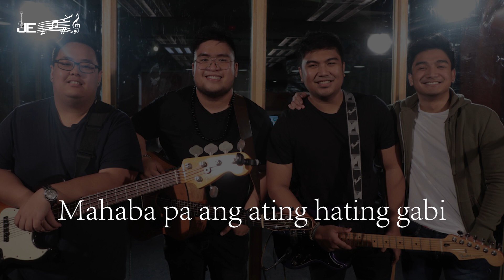Agsunta - Alas Dose (Lyrics and 8D Audio)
Use headphones when you listen to the music. :)